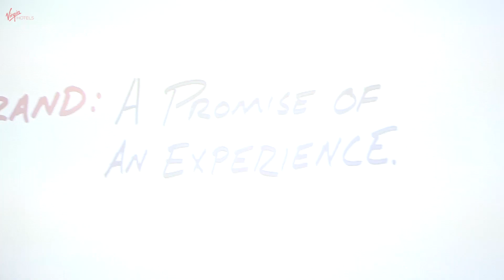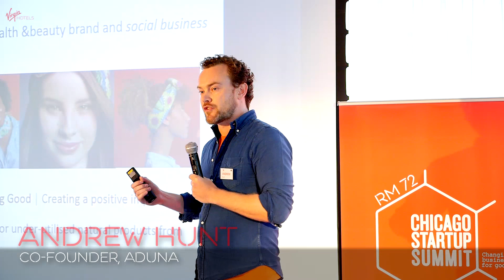Virgin Startup Summit 2015 Highlight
As part of our mission to help entrepreneurs be the best they can be, we teamed up with Virgin Hotels Room 72, Virgin America and We Are The Future to host our very first StartUp Summit in Chicago on August 26th at the new Virgin Hotel.